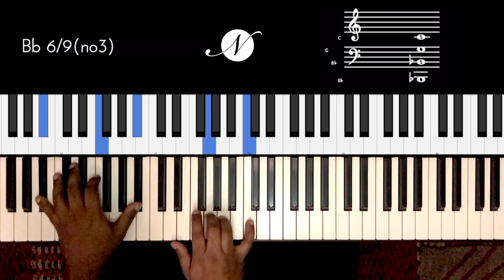Riff #2183 - Jason Zac